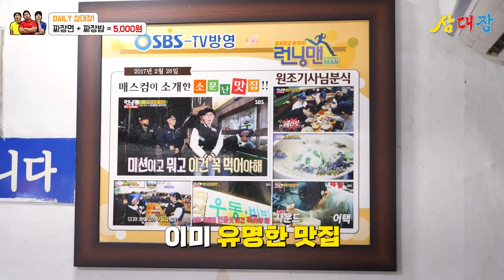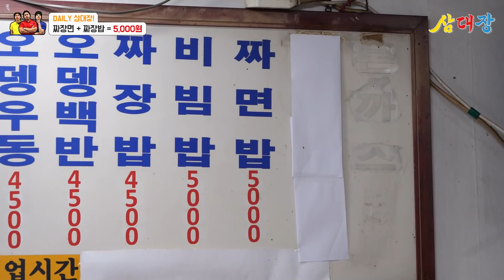짜장면+짜장밥 2인분이 5,000원인 진정한 가성비 맛집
짜면밥 이거 좋습니다.